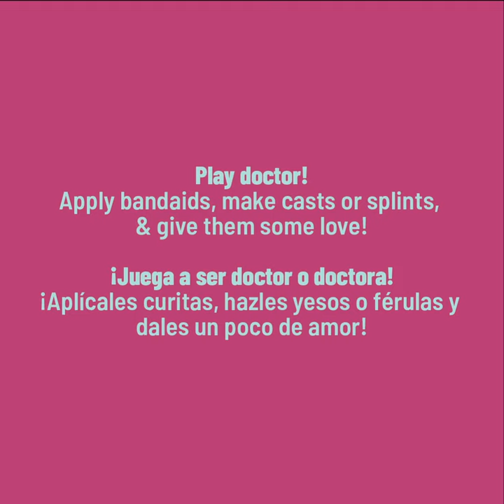Wild Wednesdays from GRCM - Stuffed Animal Hospital / Hospital de animales de peluche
Stuffed Animal Hospital

Supplies: stuffed animals, cotton balls, cotton swabs, craft sticks, gauze, ribbon, fabric scraps, band-aids, pillows, doll blankets, small box

1. Make a bed for your patients using a small box, pillows, & blankets.

2. Play doctor! Apply band-aids, make casts or splints, & give them some love!

There are lots of different kinds of health care workers - doctors, nurses, physician assistants, radiologists, anesthesiologists, and many more! There are also specialized doctors for animals. What can you learn about these different jobs? Use your new knowledge to help heal the patients in your mini hospital!

Objectives: initiative and planning, personal care and healthy behavior, pretend play

Hospital de animales de peluche

Materiales: animales de peluche, bolitas de algodón, palillos de algodón, palillos de madera, gasa, cintas, trozos de tela, curitas, almohadas, mantitas de muñeca, una caja pequeña

1. Haz una cama para los pacientes usando una caja pequeña, almohadas y mantas.

2. ¡Juega a ser doctor o doctora! ¡Aplícales curitas, hazles yesos o férulas y dales un poco de amor!

Hay muchas profesiones diferentes vinculadas a la salud - médicos, enfermeros, médicos asociados, radiólogos, anestesiólogos y ¡muchas más También hay doctores especializados para animales. ¿Qué puedes aprender sobre estas diferentes profesiones? ¡Usa tus nuevos conocimientos para sanar a los pacientes de tu mini hospital!

Objetivos: planificación, cuidado personal y comportamiento saludable, juego imaginario